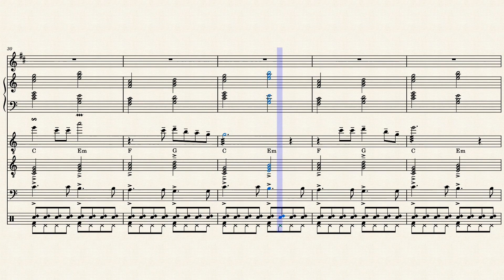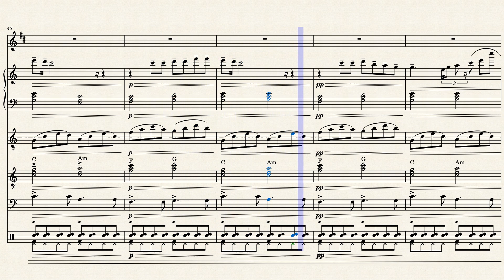Sereno e' (Drupi)